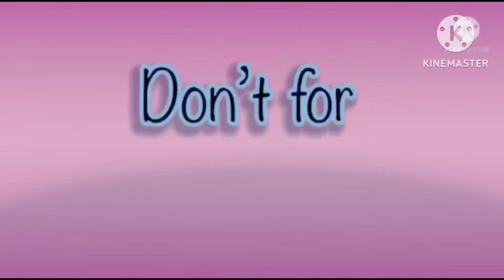amazing hickory dickory docks 2023